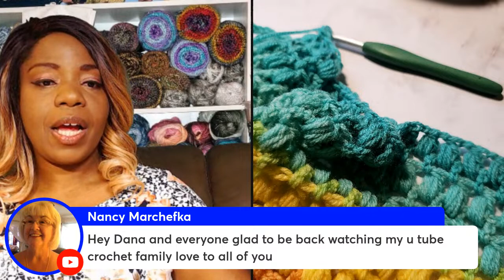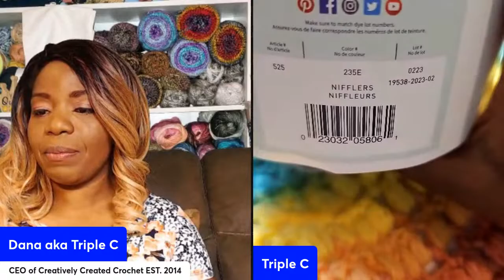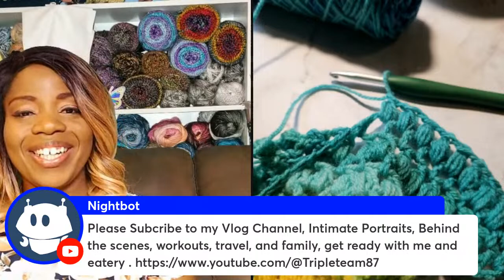Craft Hour With Triple C: Spring Forward Scarf/ Shawl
I use StreamYard for my Livestreaming Service.  You can use it for free too - and if you use this

Try Amazon Prime FREE

What I use to film my tutorials:

What I use for my Craft Hour to film my hands

Phone Bracket I use

The Lighting Set I use:

Wanna send me happy mail?
Dana McLeod
1217 W. Washington St.
South Bend,Indiana 46601